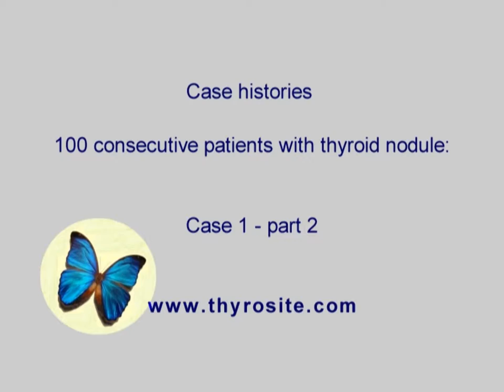100 consecutive patients with thyroid nodule - case 1, part 2